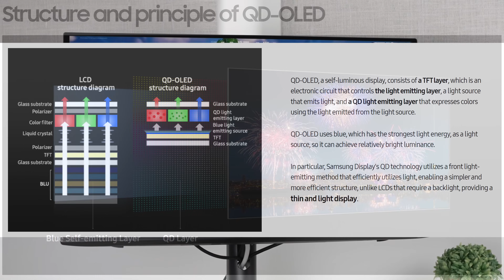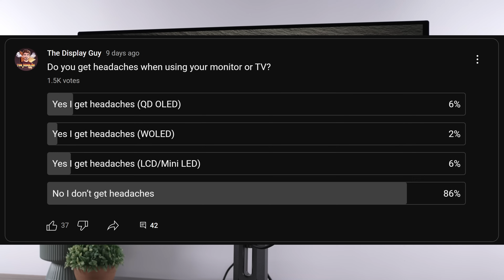Deal Breaker? - QD OLED Monitor Headaches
Do QD OLED monitors cause headaches & eye strain, or is it nonsense...

Deal Breaker? - QD OLED Monitor Headaches & Eye Strain
A bizarre phenomenon has crept up on me as I've seen a lot of fellas out there complaining that QD OLED monitors are giving them headaches. Whaaaat? How could this be? Well, yeah, I decided to look into this one guys because it's really strange and I've not seen these complaints among any other type of display technology to the degree that people are allegedly claiming it's happening on QDO-led monitors. So oftentimes where there's smoke there's fire, let's talk about it.

Is this real? Well, I think before we pencil dive into this one guys, first we got to discuss why I think people are more accepting of the idea that it might give you headaches. And I think it comes down to QDO-led is ultimately derived from blue light, which then goes through a color pass filter and then gets turned from that blue into red, green and blue. So the idea is blue light is allegedly harmful. So therefore, yeah, it's derived from blue light. Of course it's gonna give you headaches. Who knows it might even break into your house and steal all your belongings. No, that's not gonna happen. Now, listen, don't take my advice on it. I don't know. Do your own research, come to your own conclusions.

My opinion on this is that I just don't really think it has enough merits for me to be worried about it. But in any case, that's why people seem to believe that QDO-led definitely could cause problems. Okay, so we've gotten that out of the way. Is it actually causing problems though?

Best 1440p OLED Monitors
Gigabyte 27" (1440p 360Hz OLED) FO27Q3
MSI MPG 27" (1440p 360Hz OLED) 271QRX

VESA Adapter
VESA Adapter
VESA Wall Mount (For TV Mounting)
VESA Monitor Arm (For Heavy Displays)
VESA Extender Plates